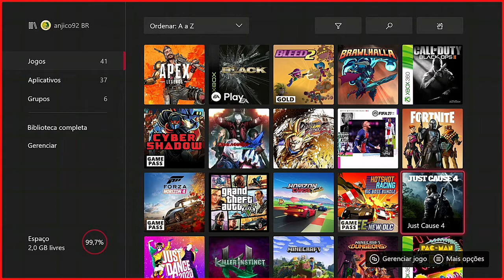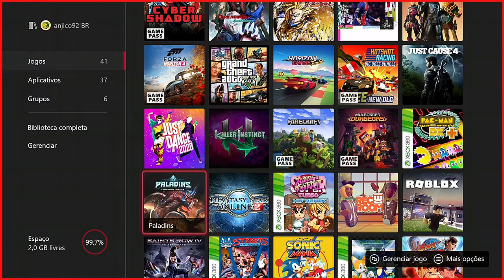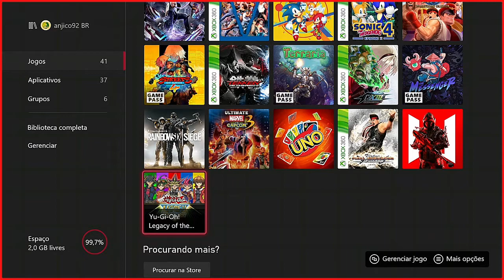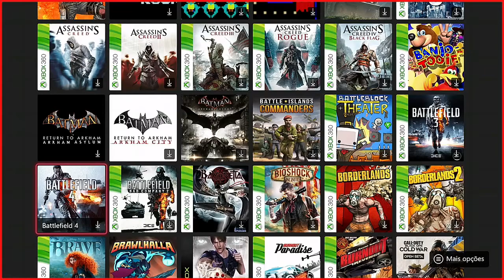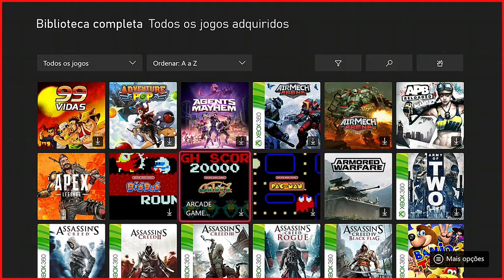Dicas de Jogos Xbox One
salve meus amigos e amigas! Anjico na área com mais um vídeo pra voces